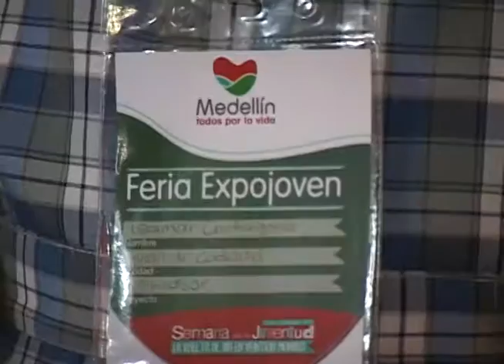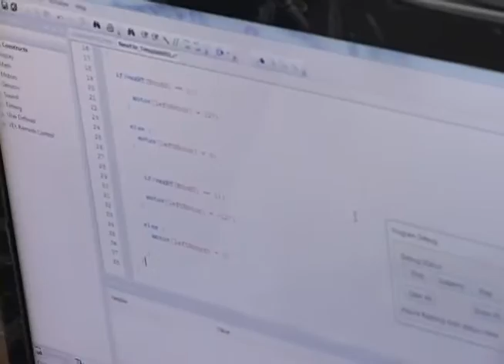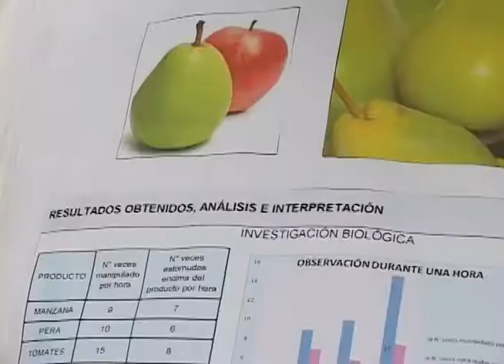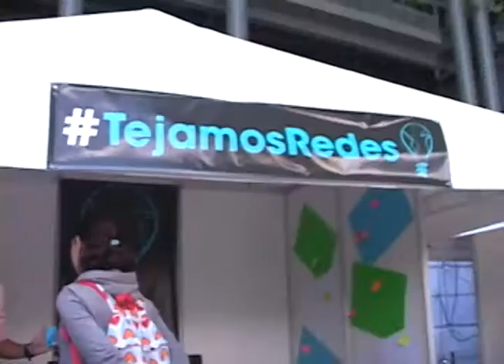Expojuventud - Institución Educativa Loyola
Durante toda esta semana se está llevando a cabo en Medellín la semana de la juventud y en el marco de un evento llamado Expojuventud, en el cuál se están llevando exposiciones y conferencias dedicadas a los jóvenes, nosotros nos encontramos con la institución educativa Loyola, dedicada a la ciencia y la robótica.

Allí, caminando entre la exposición, aprendimos un poco de todo lo que se está haciendo en esta institución educativa, qué proyectos se están llevando a cabo y cómo están transmitiendo estos conocimientos a los alumnos.